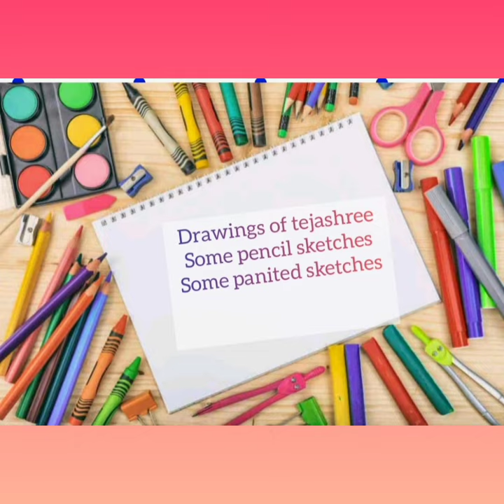Tejashree drawing collection pencil sketches and painted drawings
Tejashree Art And Craft channel

Tejashree drawing collection

pencil sketches and painted drawings